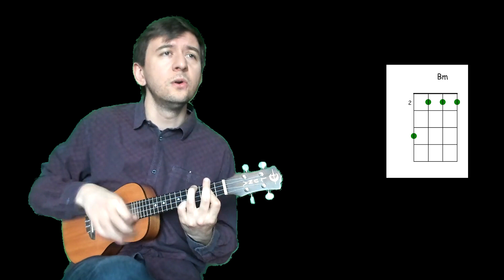Аппетит (Дайте Танк(!) укулеле cover )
Укулеле кавер песни подмосковной бригады музыкальных мыслителей) На этот раз песня посвящена расхожей теме -- усталости человека от бесконечного потребления, отсутствие тонуса и  жажды жизни (lust for life). Особенно мне нравится в этой песне завершающее пятистишие